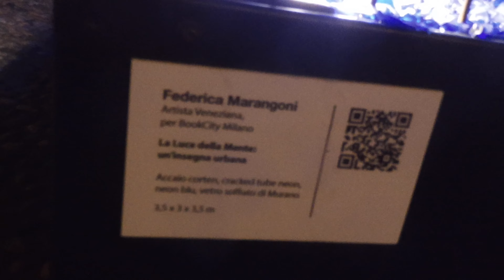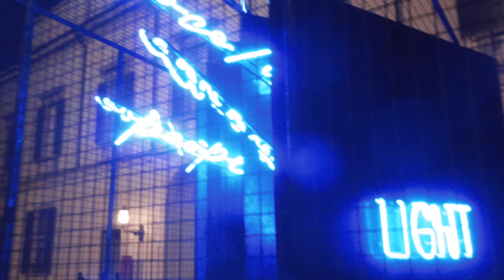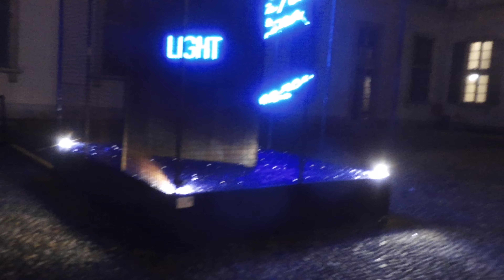ISTALLAZIONE ARTISTICA - PALAZZO REALE - CORTILE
MILANO